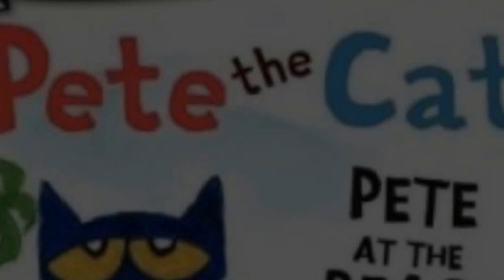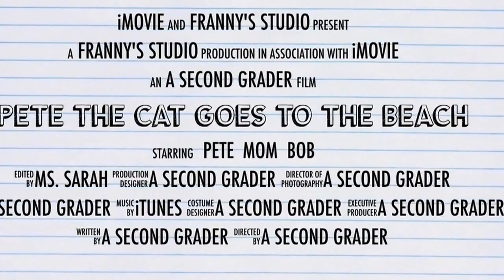Pete the Cat Goes to the Beach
This book trailer was created by Second Grade Students.  To find out how to make a book trailer go